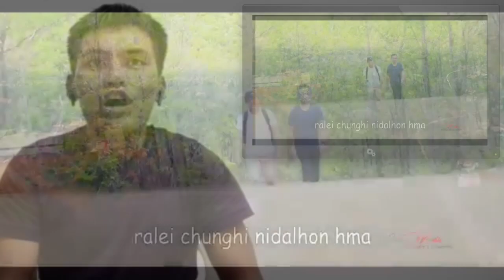Ni leng naram ll Kom Gospel song ll Covered by Clement Serto Kom